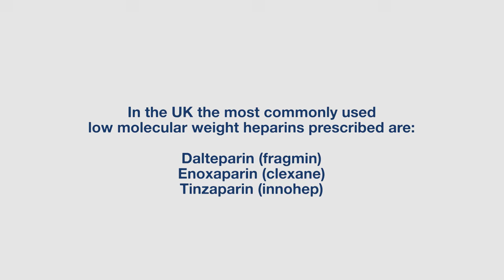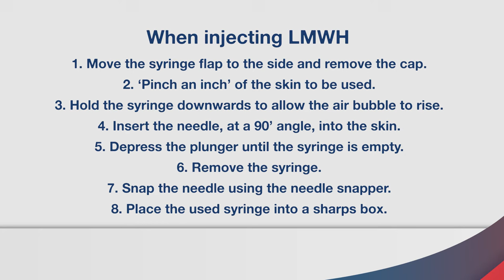How to inject low molecular weight heparin (LMWH)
An information film made with Miranda Hobson, haematology midwife and St Mary’s Hospital Manchester

0:00 - Introduction
0:53 - How to inject a LMWH
3:11 - When injecting LMWH recap
3:35 - Frequently Asked Questions
3:38 - Where can you inject a LMWH injection
5:02 - How to inject a LMWH
5:40 - End